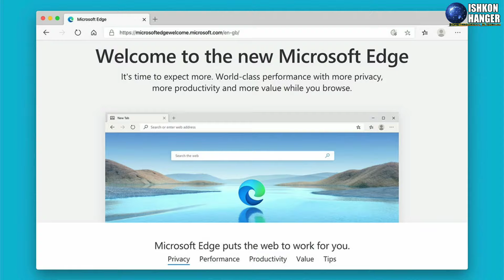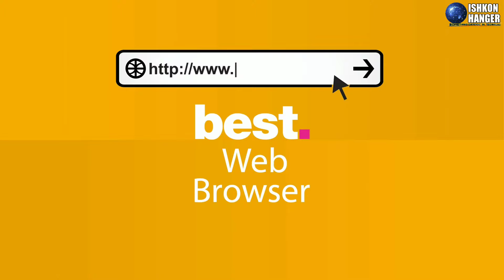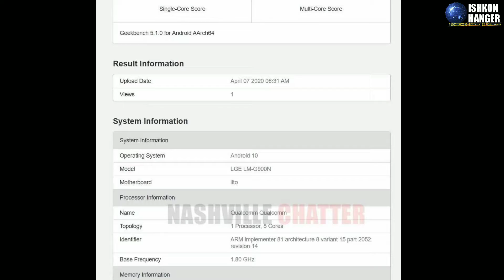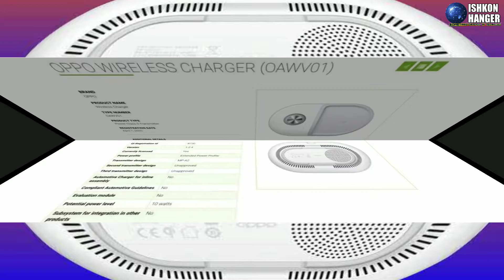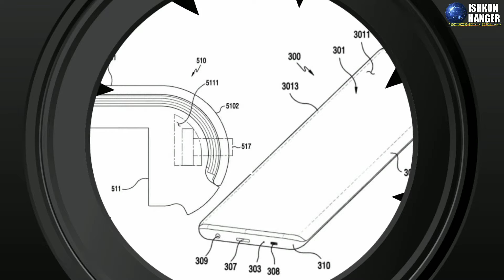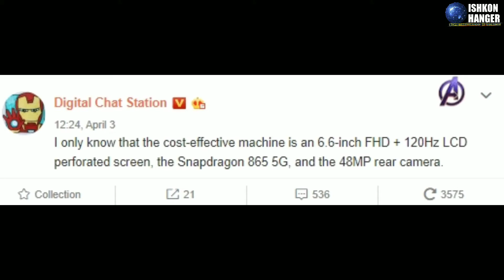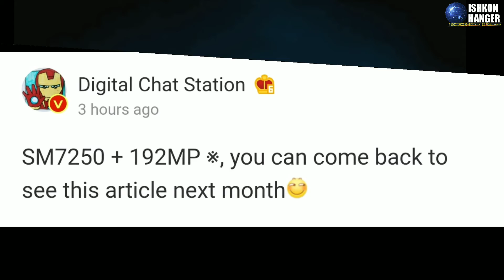Technology News -#36 - दुनिया का पहला 192 मेगापिक्सल कैमरा वाला फोन | MIUI12 ROLLOUT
Gys  ish video me maine aap se batt ki hai All world Ki Technology ke baare jishme se Top 10  Technology Load hai -- world first 192 MP camera phone,Oneplus wireless charge,Galaxy fold 2 coming soon,Microsoft edge,IQoo 3 Neo 5g new leak,opporeno ace 2, etc
Gys India  Coronavirus Virus Tracking App  ( Arogya Setu)

TO GYS AAPP LOGO KO JAYADA SUPPORT KARNE KI JARURAT HAI TO PLZ SUPPORT Kare
AUR 💬 COMMENT JAROOR KARE
About -
Ishkon hanger Technology is a YouTube Channel Whare You will Find Technology And Automobile And world latest Technology Updates and Technology Explain And Technology loaded Video New Video Every 3 three days Technology video